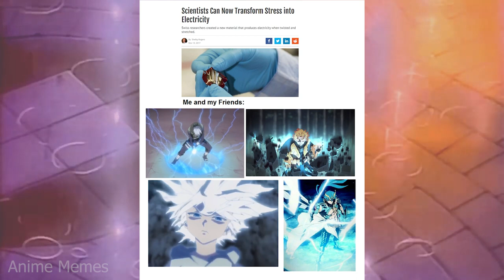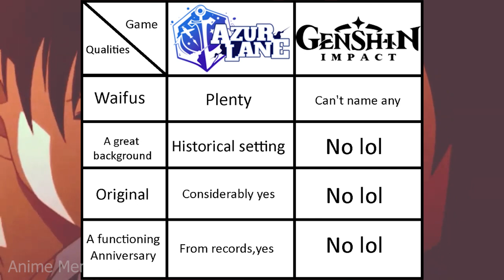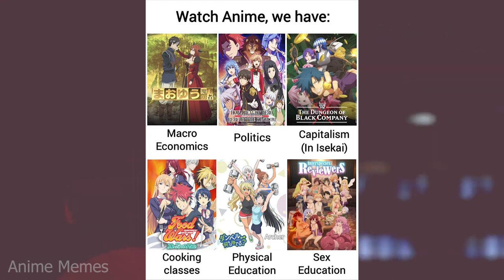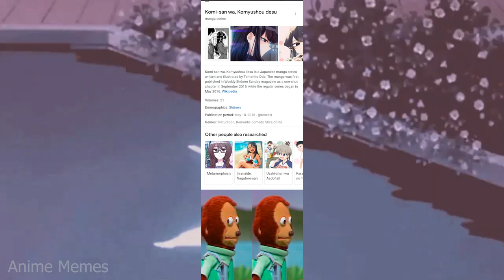ANIME MEMES ~ And we love them for it